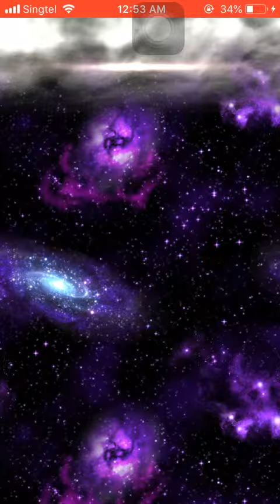FFBE Dissidia Free summon 15/03/2019